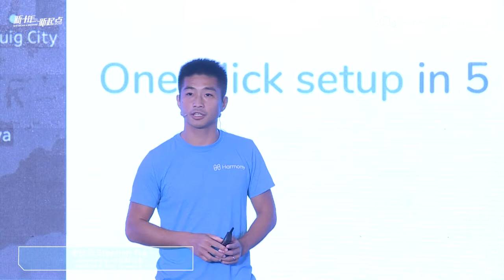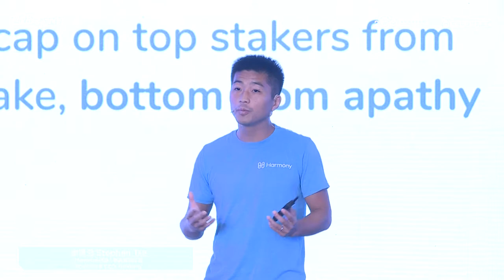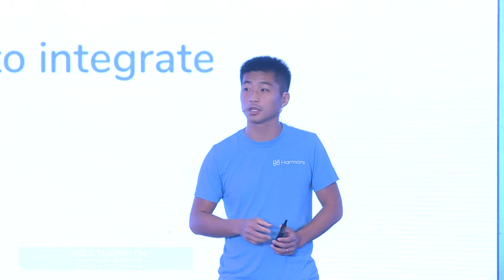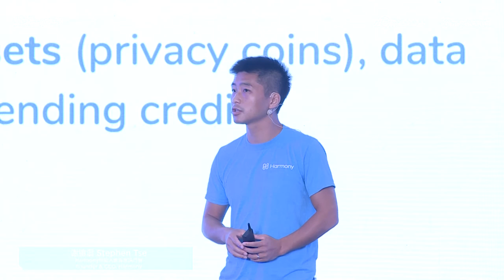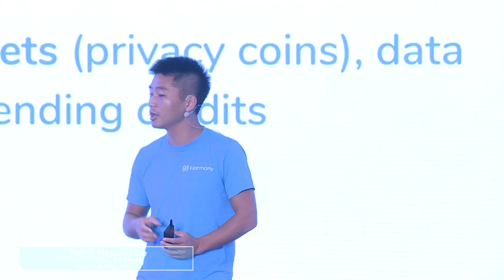9谢镇滔 Stephen Tse Harmony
谢镇滔 Stephen Tse
Harmony创始人兼首席执行官
Founder & CEO, Harmony